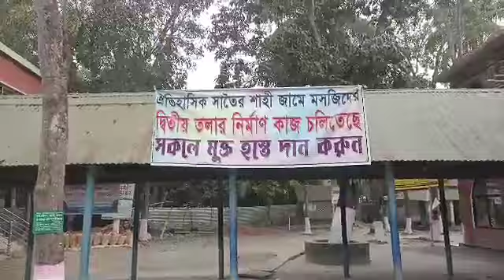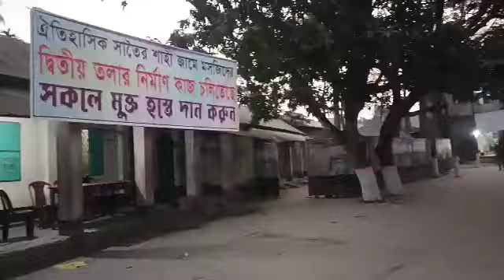Historical Shahi Moaque of Satoir । সাতৈর মসজিদ । Faridpur । Satoir Mosque । ফরিদপুর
#archaeology#foridpur#Satoir-mosque#mosque#Historical Shahi Moaque of Satoir । সাতৈর মসজিদ । Faridpur । Satoir Mosque । ফরিদপুর